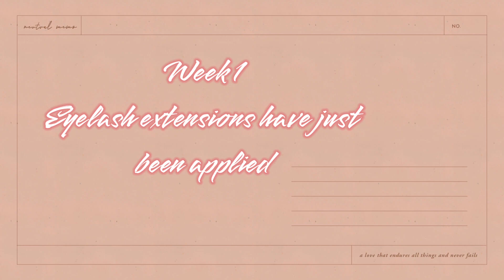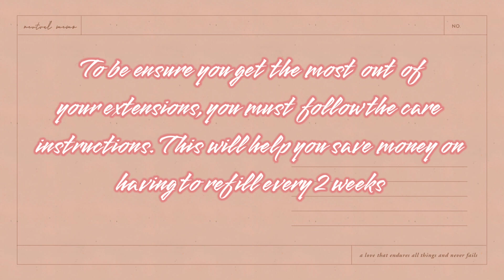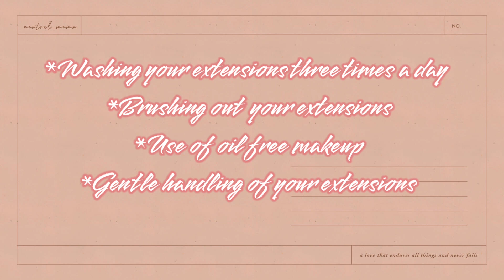Can your eye lash extensions last beyond 2 weeks?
Can your eyelash extensions last beyond 2 weeks?